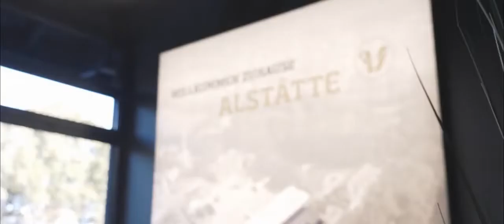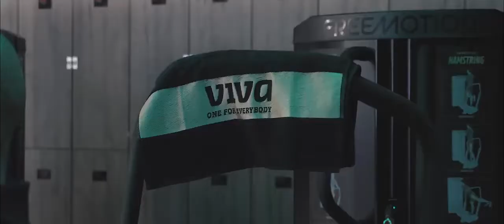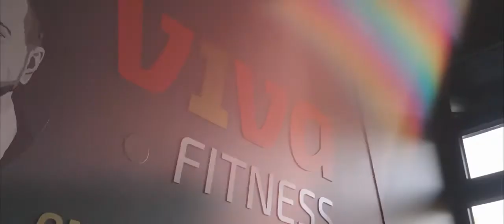FREEMOTION FITNESS GENESIS DS Line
Training with FREEMOTION GENESIS DS Line